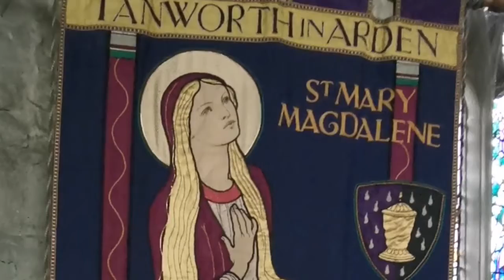A Service of Morning Prayer for the First Sunday of Advent